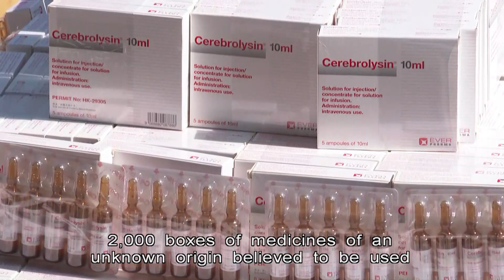Customs Seize Sea-smuggled Goods Worth $200m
Customs officers have seized items worth $200 million in the second-largest sea-smuggling case this year.

They also arrested five men on suspicion of evading tax of over $130 million.